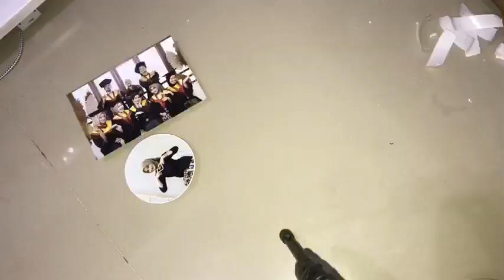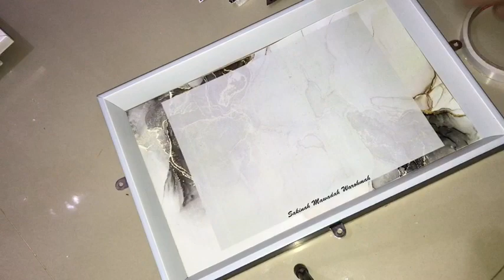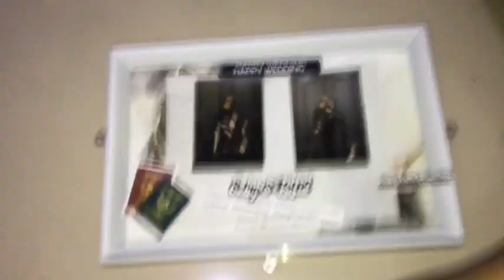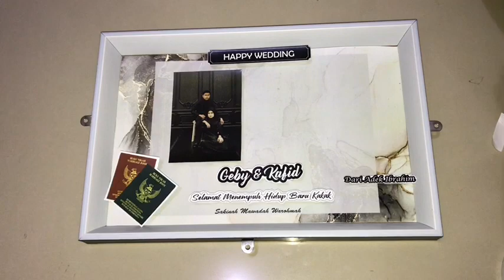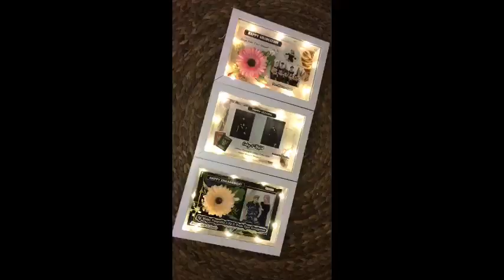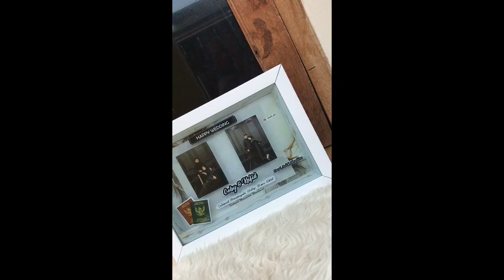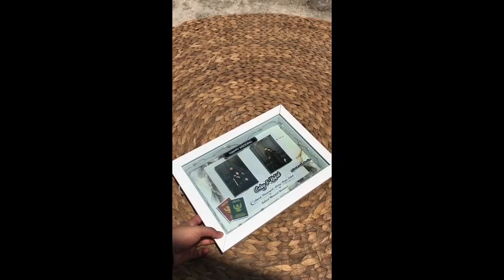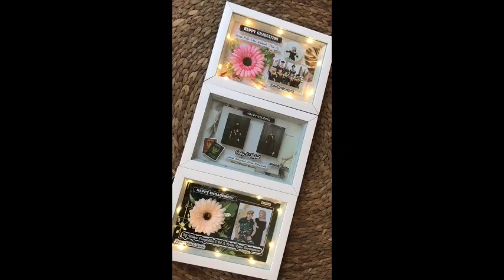CARA MEMBUAT KADO WISUDA,NIKAH,ULANGTAHUN 3D FIGURA LAMPU AESTHETIC